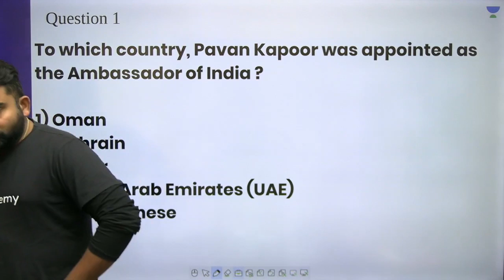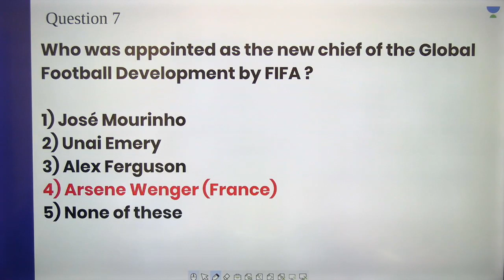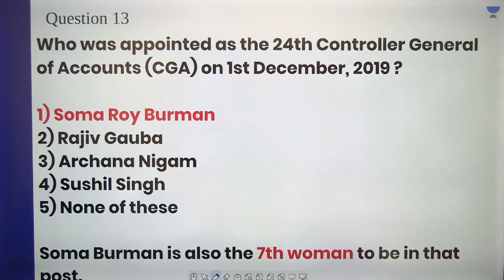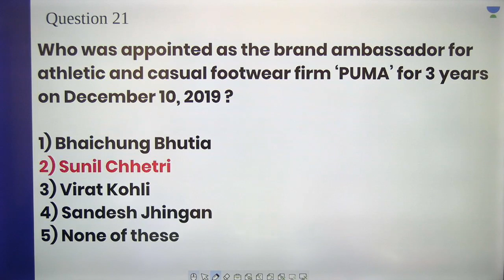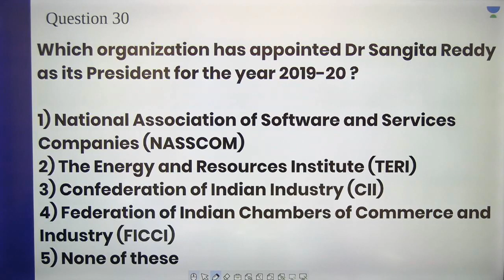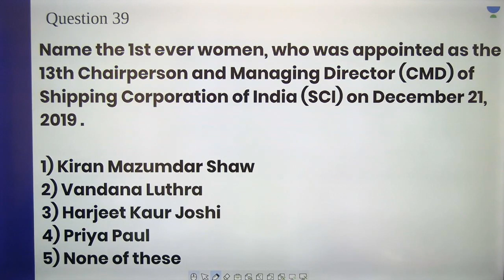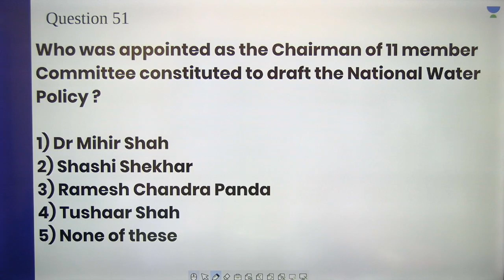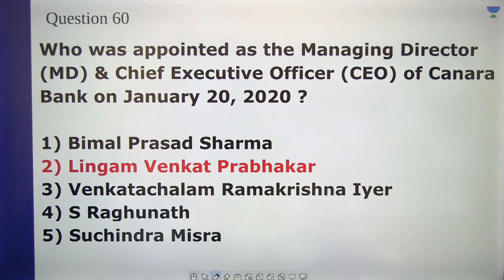MCQs on Appointment | All Banking Exams 2020 | Abhijeet Mishra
This lesson starts with a discussion on the MCQs on Appointment. It is very important for the General Awareness Section of Banking. In this lesson, Abhijeet Mishra shares his various preparation strategy along with examples which will help you to crack the exam.

Unacademy Plus Subscription Benefits:
1. Learn from your favourite Educator
2. Dedicated DOUBT sessions
3. One Subscription, Unlimited Access
4. Real time interaction with Educators
5. You can ask doubts in live class
6. Limited students
7. Download the videos & watch offline